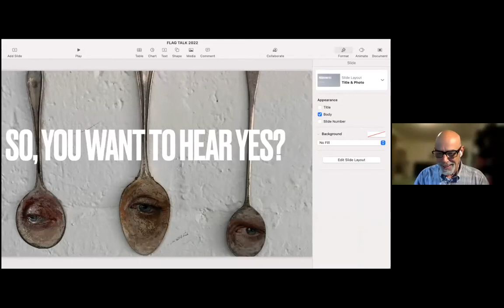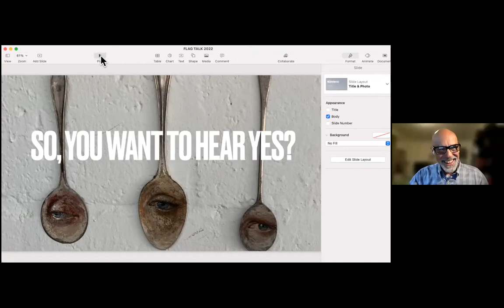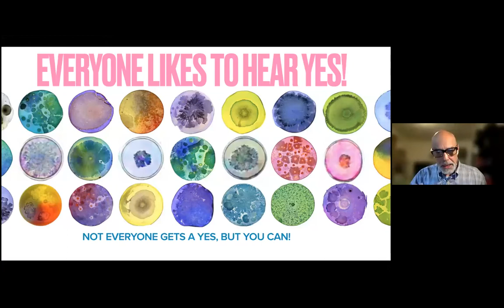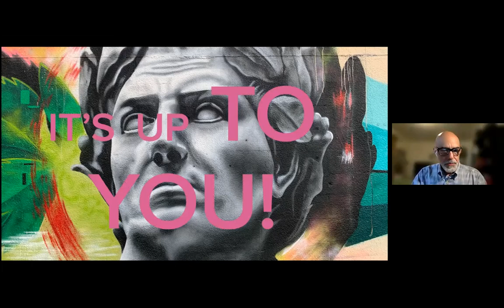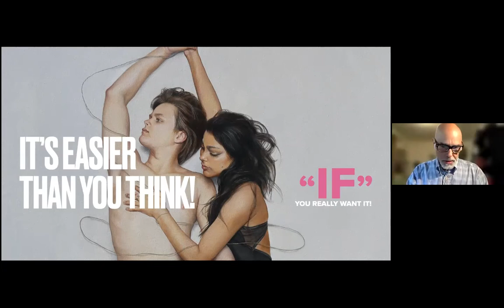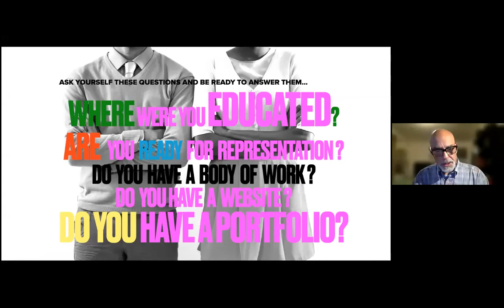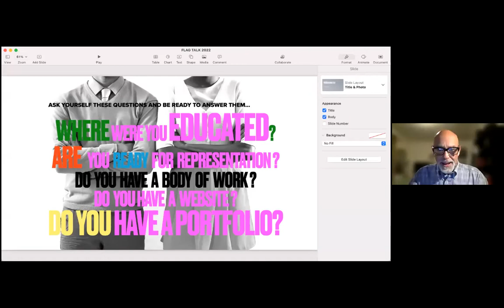#12 Feb. 14, 2022 “Hear Yes Gallery Rep” - Rolando Barrero, Angie Barry, Amanda Cooper, Renee Lewis.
#12 Feb. 14, Mon., 10am, “Hear Yes - Gallery Representation”. Panelists - Rolando Chang Barrero, Angie Barry, Amanda Cooper, and Renee Lewis. Do not be the best collector of your own artwork. Being represented by one or more galleries can be a daunting challenge, but can also bring rewards, recognition, sales, and a mutually beneficial relationship. Join our esteemed gallery and museum curators for this fun, valuable, interactive panel discussion. Bring your questions – this panel is ready for you!  For information on the presenters LINK HERE